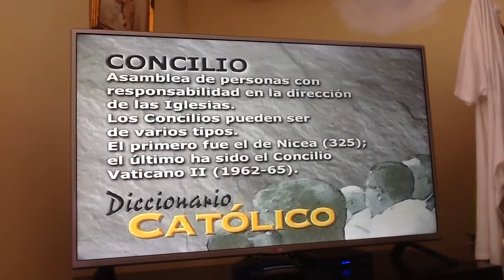Ewtn diccionario católico concilio